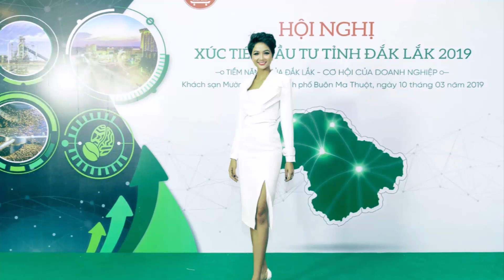✅H'Hen Niê rạng rỡ tham dự Hội nghị xúc tiến đầu tư tỉnh Đắk Lắk 2019 |TIN TỨC 24H TV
- Bản tin thời sự:
- Bản tin nóng:
- Bản tin văn hóa:
- Bảntingiađình:
- Tâm sự tình yêu đôi lứa:
- Xuân Bắc:
- U23 Việt Nam: